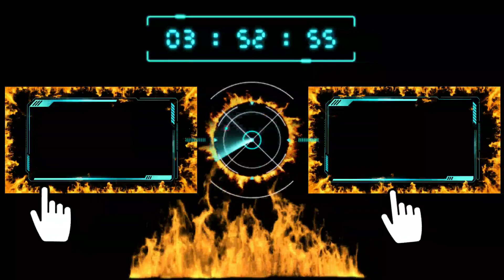BOCORAN EVENT STARLIGHT FEST TAHUNAN 2022 | CARA DAPAT SKIN STARLIGHT FEST | PANEN SKIN EPIC LIMITED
💎 Top Up diamonds Mobile Legends murah, aman, legal dan terpercaya langsung kunjungi